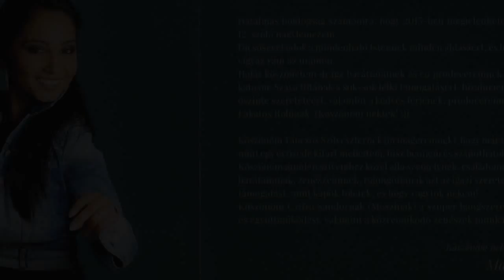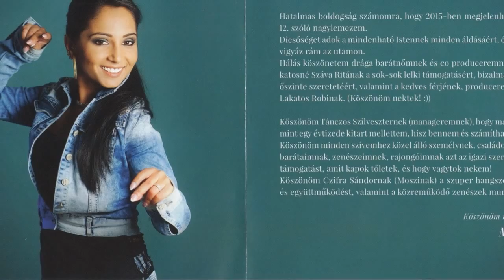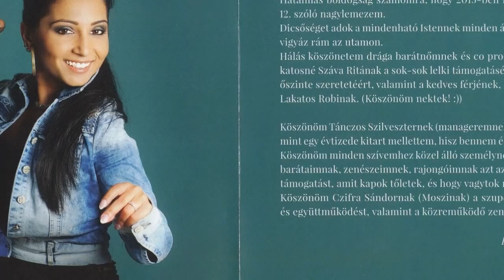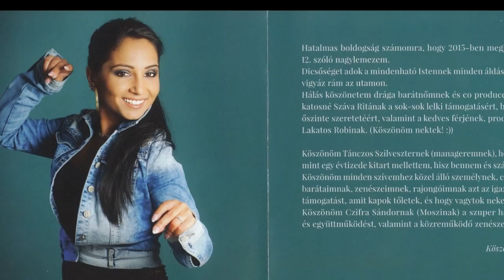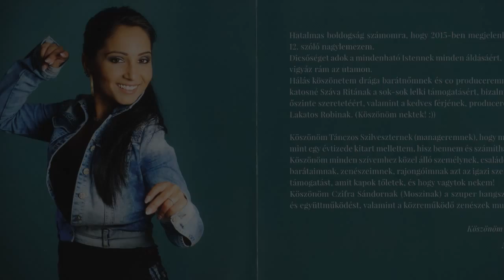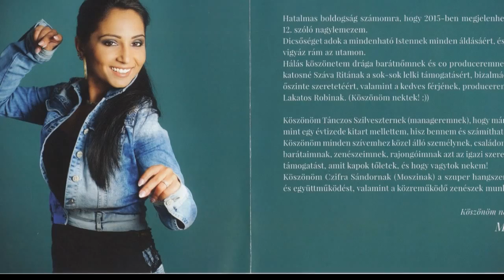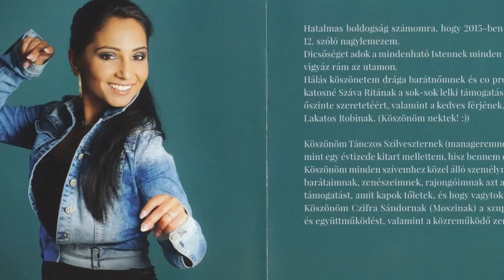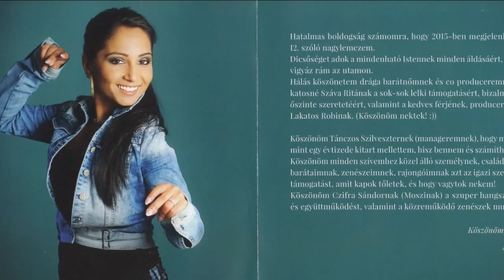Nótár Mary - Zenebomba (2015) •◘HIT○◘•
01. Kicsiszívem (00:03:28)
02. Nagyon boldog vagyok (00:03:24)
03. Síromig szeretlek én (00:03:30)
04. Pergetõ (00:03:02)
05. Ide figyelj baba (00:03:23)
06. Sírva alszom át az éjszakát (00:03:16)
07. Két Ász (00:03:28)
08. Gyertek velem mulatni (00:03:06)
09. Piros rózsák (00:03:03)
10. Szerelem, szerelem (00:03:17)
11. Járd a táncot (00:03:35)
12. Szuperbomba (00:03:16)